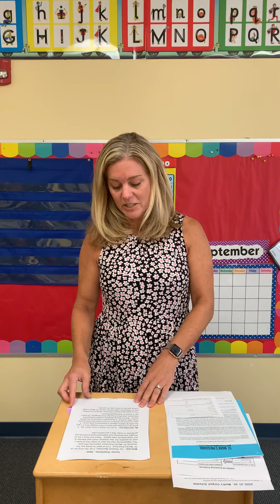Preschool Parent Orientation 2020